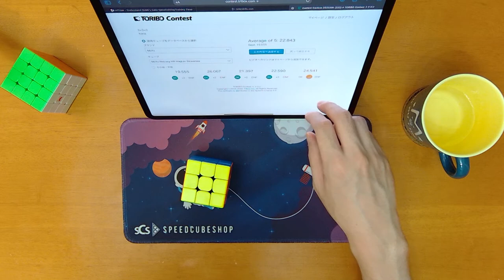TORIBO Contest 2022 後半期 第5節 3×3×3 22.843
・トリコンのタイマーを使うつもりが誤って手入力を選んでしまう
・F permのつもりでOLL 52を回してしまう(02:00~)
・インスペクション時間超過で+2
と今回は散々でした。

00:00 Start
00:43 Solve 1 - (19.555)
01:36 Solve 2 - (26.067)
02:00 F perm? OLL 52?
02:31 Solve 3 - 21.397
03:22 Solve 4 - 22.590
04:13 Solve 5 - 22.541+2